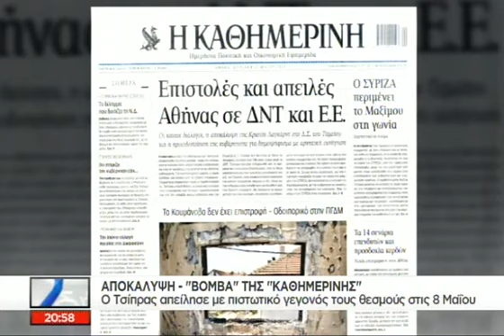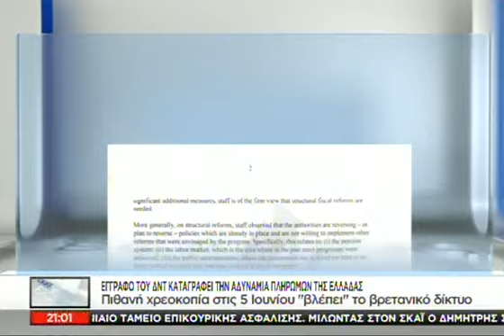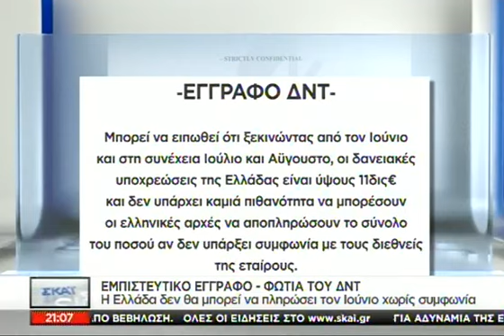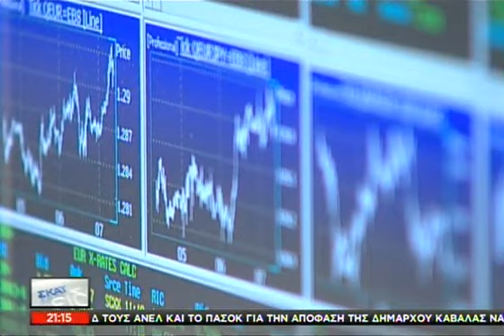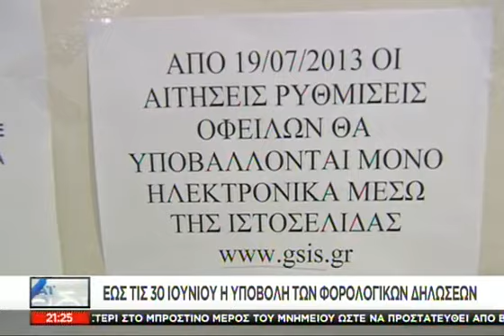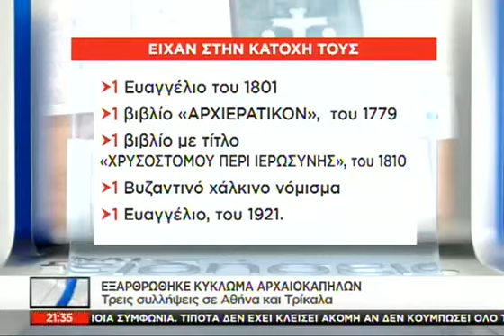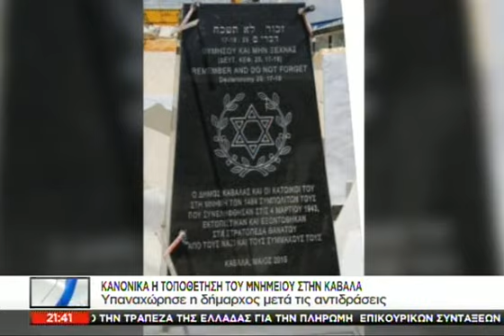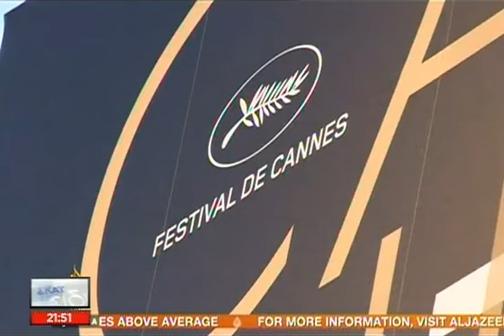Tα νέα του ΣΚΑΪ 21:00 - 16/05/2015